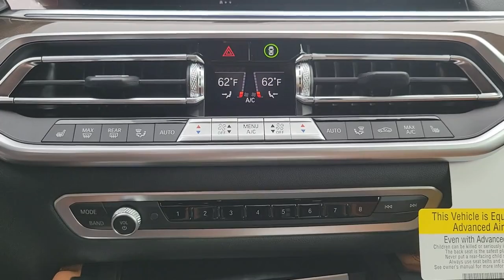2023 BMW X6 Lakeland, Plant City, Winter Haven, FL P9P64381